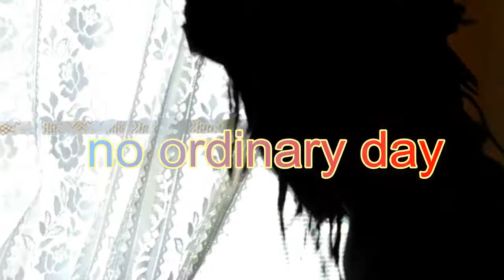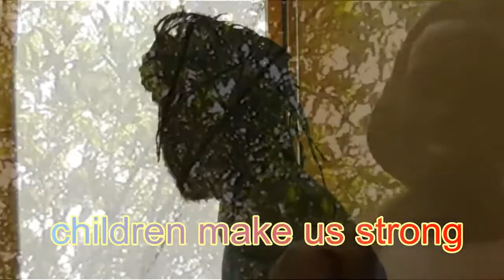AMHARI - NO ORDINARY DAY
MASTERCLASS MUSIC MEDIA PRODUCTION
WRITTEN AND COMPOSED AND PRODUCED BY AMHARI
PROMOTIONAL REASONS
CHECK OUT THE  HOOTANANNY BRIXTON 16TH OF AUGUST 2018